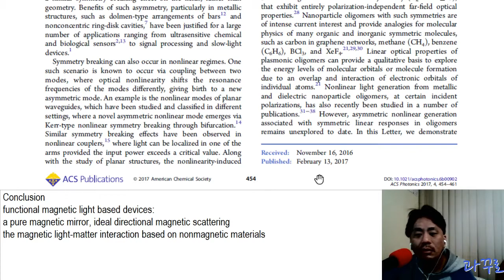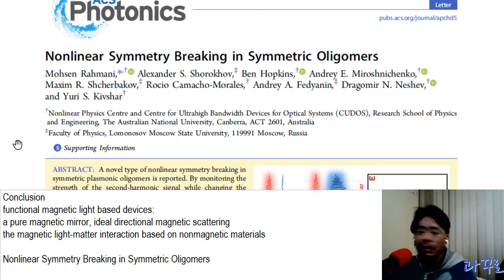Second Harmonic Generation: 제목, 저자 소개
Rahmani, M., Shorokhov, A. S., Hopkins, B., Miroshnichenko, A. E., Shcherbakov, M. R., Camacho-Morales, R., ... & Kivshar, Y. S. (2017). Nonlinear Symmetry Breaking in Symmetric Oligomers. ACS Photonics, 4(3), 454-461.

과꾸로의 "한 밤의 저널클럽"입니다.